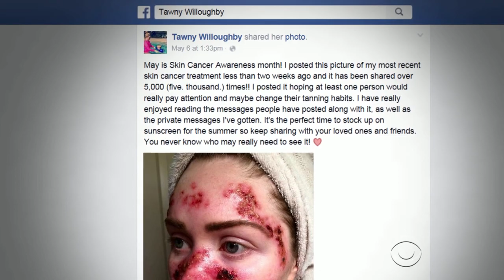A dose of Vitamin B3 a day keeps the skin cancer away?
A new study suggests a type of Vitamin B3 can reduce the risk of non-melanoma skin cancer from coming back in people who've had it before. CBS News chief medical correspondent Dr. Jon LaPook explains.